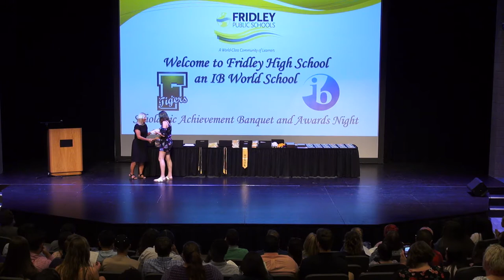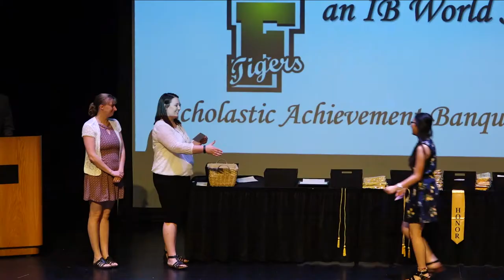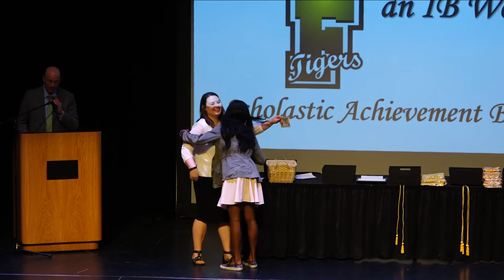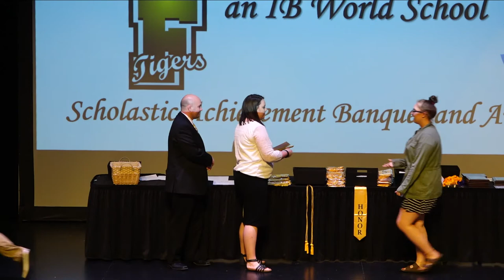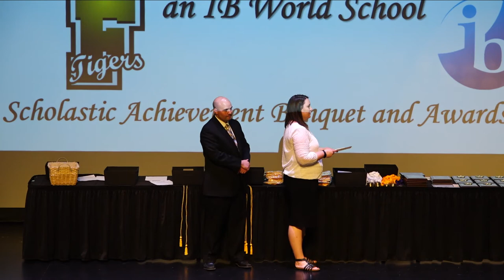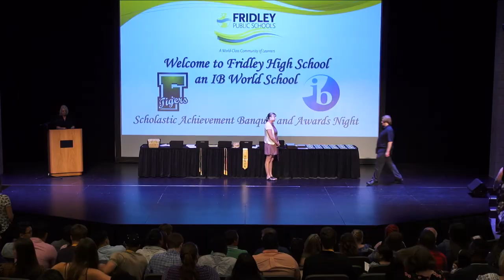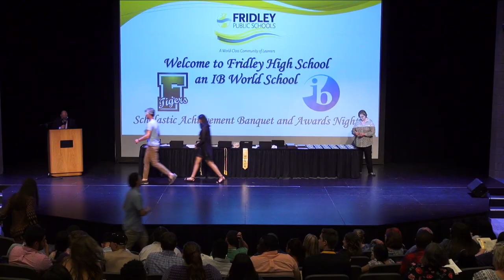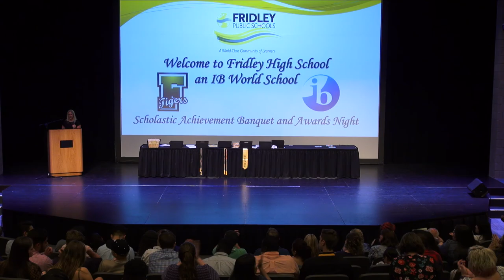Fridley High School 2018 Scholastic Awards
Fridley, MN